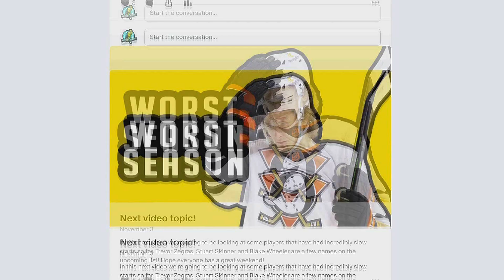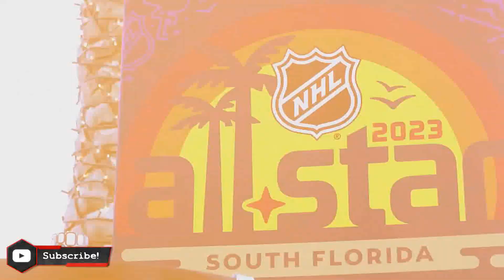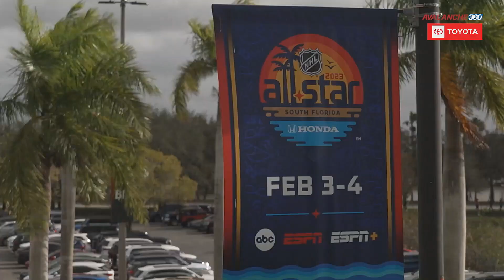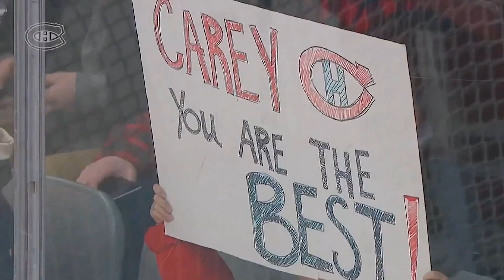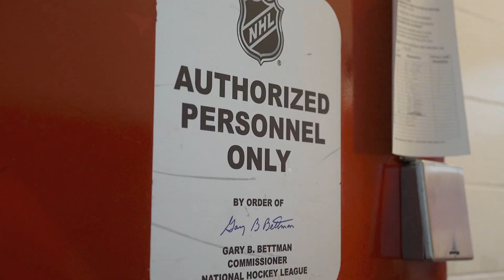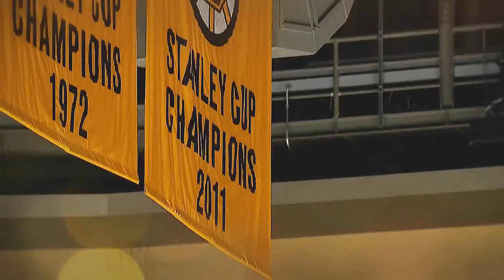NHL/Most EMBARRASSING Moments (2023)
A special thanks to the following Patrons:
Hunter Burch,  Dom Margiotta, Caden D, Jonathan H, Patrick K,  Francis B and Thosha G!